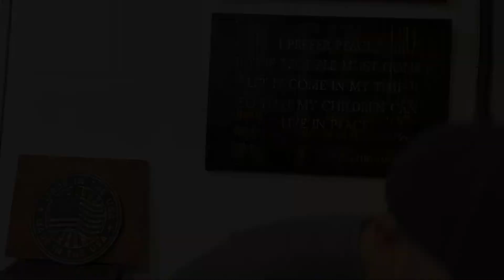5 CNC Beginner Mistakes To Avoid | Beginner CNC Tips | New CNC User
Hey Everyone!

In this video, I wanted to share some CNC beginner mistakes to avoid.  I'm still fairly new at using a CNC so some of these mistakes I made are still fresh and hopefully can help someone on the fence about purchasing a CNC or help those that are still new.

As I continue to learn and learn from my mistakes, I'll keep sharing these tips.

If you're a new CNC user, check out our video on how to make an American Flag Key Hook Sign.  Its a great way to learn how to use Carbide Create to make something that is functional.